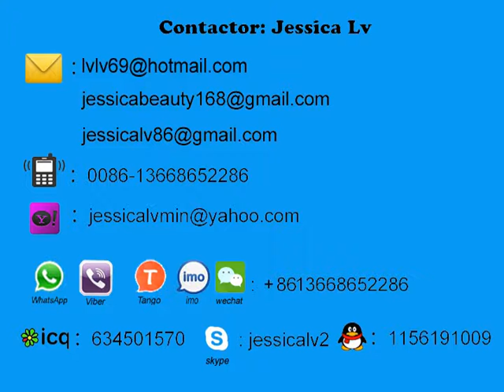auto forming and cutting machine working in iraq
Sale Manager : jessica lv
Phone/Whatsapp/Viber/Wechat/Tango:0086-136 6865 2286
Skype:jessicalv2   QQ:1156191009